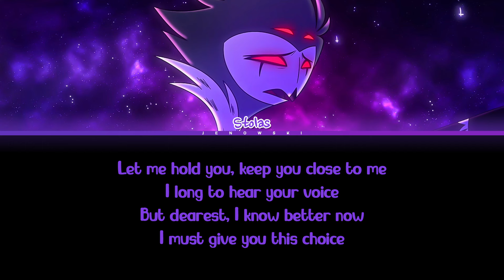HELLUVA BOSS - 'Just Look My Way' (Color Coded Lyrics)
• Artist: Bryce Pinkham
• Song ♫: Just Look My Way
• Album:
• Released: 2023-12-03